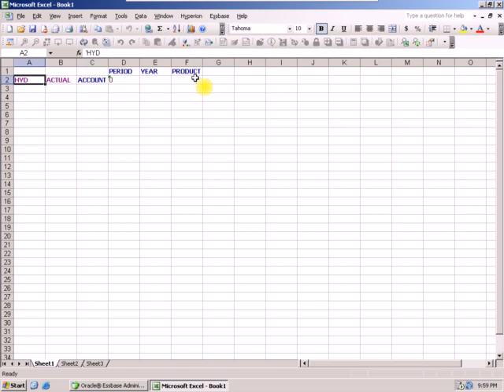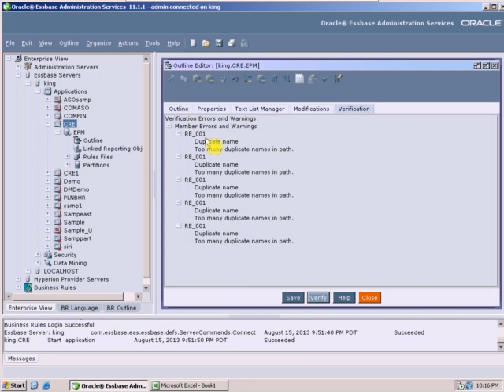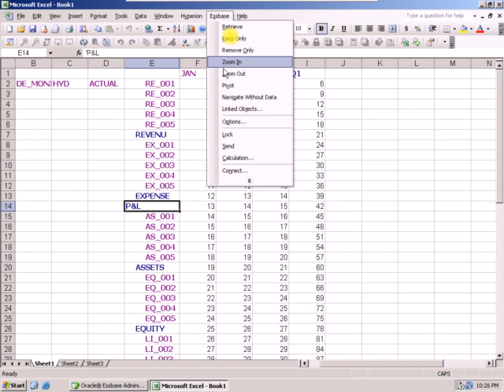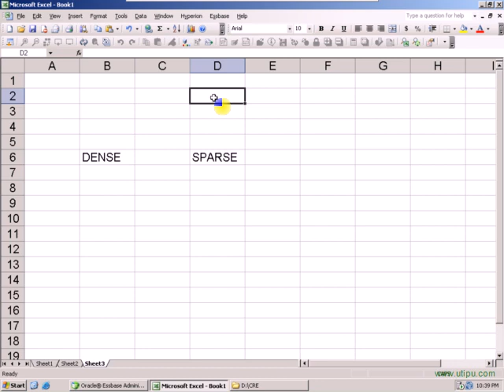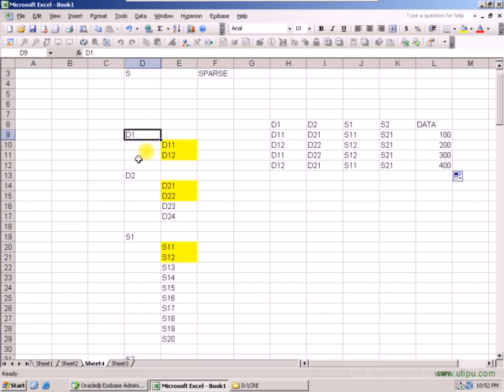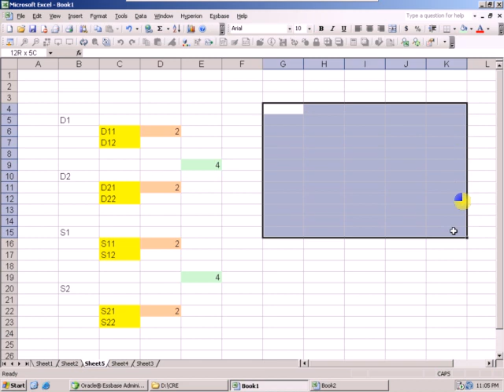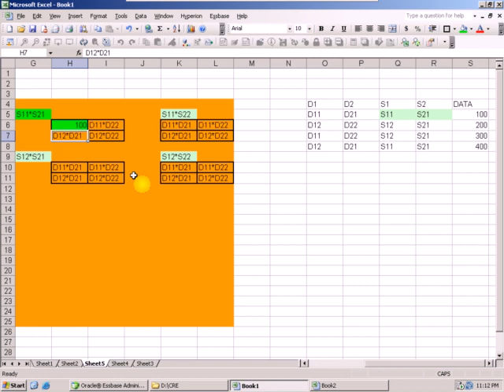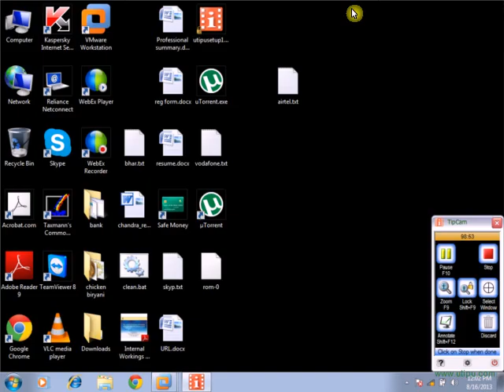Hyperion Essbase & Planning - Class 10 store & member properties,blocks & cells